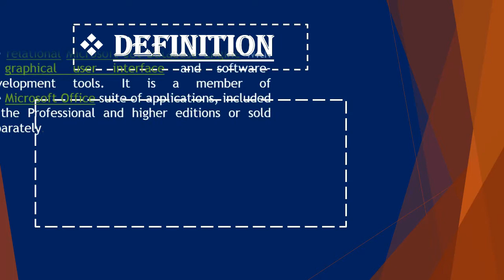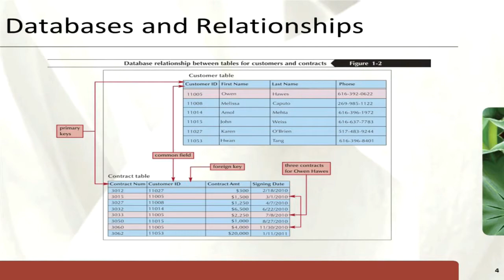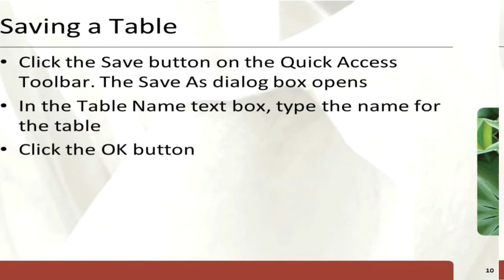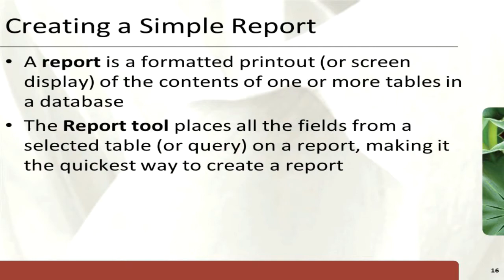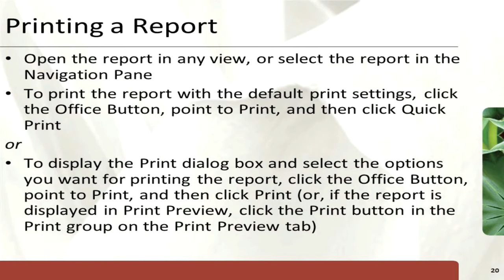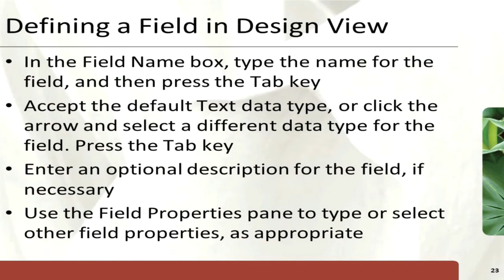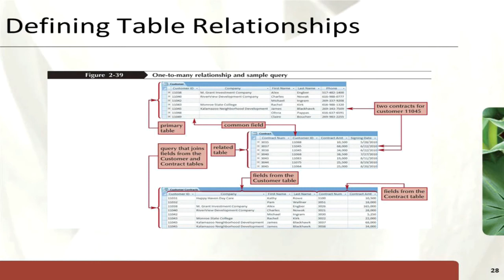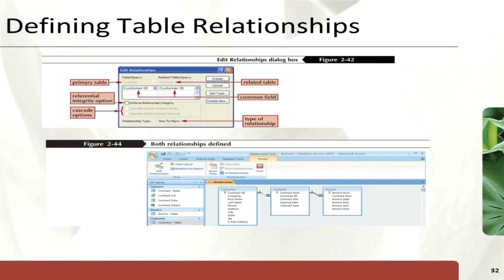Micro-Soft Access Basic Concept Tutorial. || Applied Economics || ECON-406 || B.S Economics.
Very Interesting and Help Full concept of  micro soft Access with pictures and animations,  for the subject applied economics in BS Economics and  for all the Students.

To learn the concept of Ms Word Features and Formatting.

To Learn the concept of Introduction of Windows operating system.

Learn Shortcut Keys for Windows, Ms Word and Excel

Videos On Eviews:
For Learn How To Import Data In Eviews.

For Learn How To Find Descriptive Statistics In Eviews.

For Learn How To Find Log Transformation in Eviews.

For Learn The Concept About Statistical Significant in Eviews.

For Learn The Concept About Stationary in Eviews.

For Learn Hoe To Find Unit Root Test In Eviews.

For Learn How to Make Graphs on Eviews